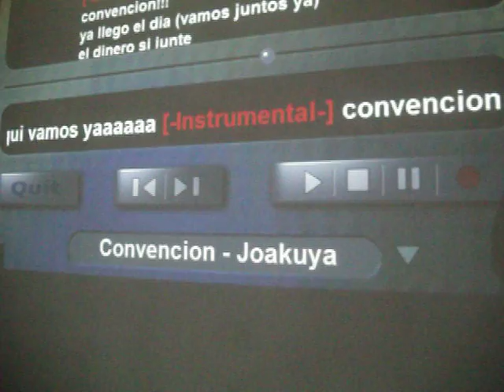Convencion! de Joakuya en el Karaoke de Ñoño Team Acapulco Marzo 2011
Compartiendo por primera vez con l@s chav@s de Acapulco una de las ultimas canciones de los talentosisimos chavos de Joakuya.

Pasen a visitarlos a: Joakuya Channel en youtube y facebook. Y por supuesto a nosotros a o a